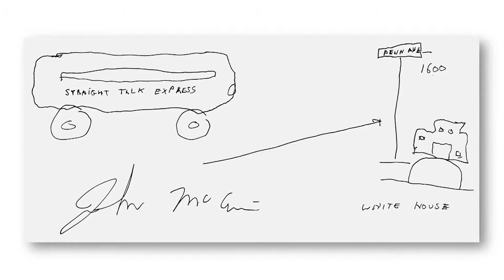VIDEO: Mike Luckovich talks about the only politician he's ever hugged - John McCain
AJC editorial cartoonist, Mike Luckovich, talks about the time he first met John McCain and the cartoon the politician drew for the cartoonist. (Erica A. Hernandez/AJC)